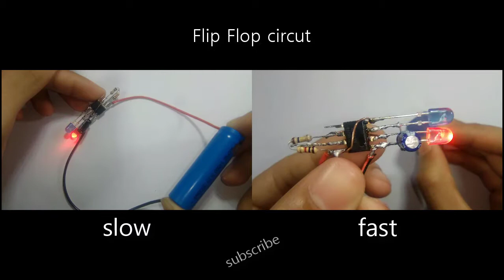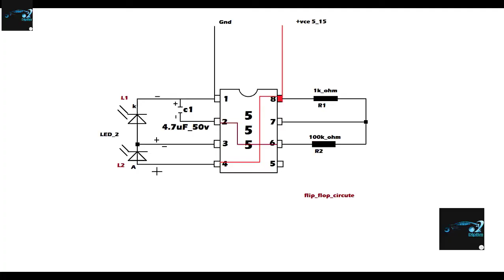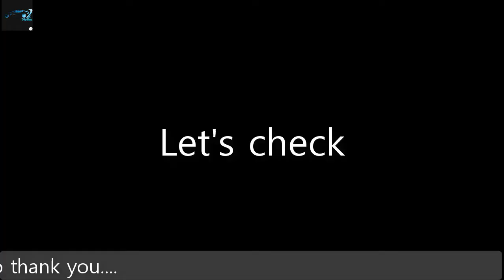flip flop circut using 555 ic | low speed and hight speed flash led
Hello friends, today's video will show you how to make a flip flop circuit and how to quickly flash LEDs.